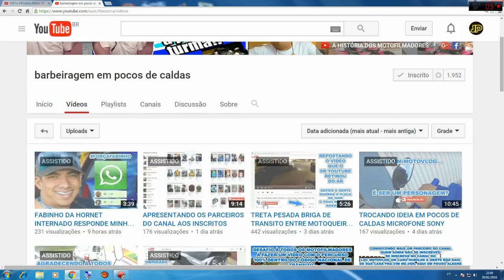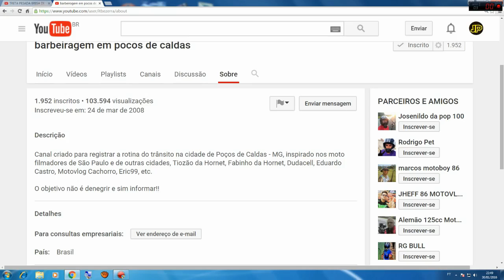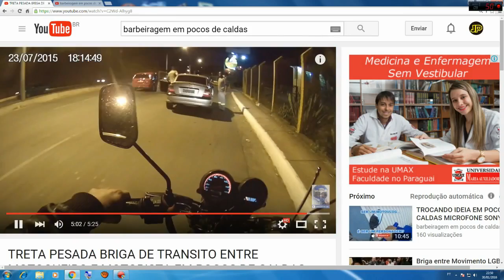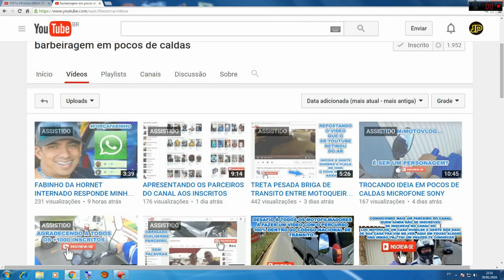Divulgação de Canais Barbeiragem em Poços de Caudas link na descrição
Divulgação de Canais   Barbeiragem em Poços de Caudas